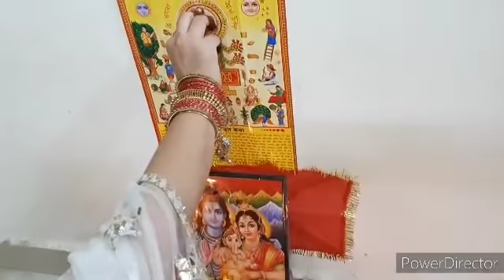🌺❤KARWACHAUTH SPECIAL VLOG🌺चांद ने रुला दिया रात 11:00 बजे तोड़ा व्रत🌺